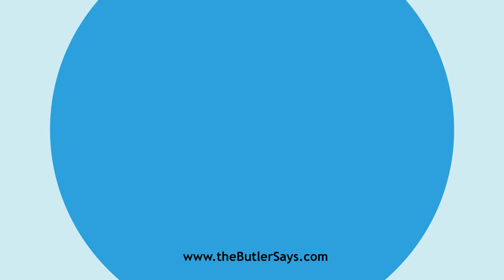Learn how to say this word: "Ergotized"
This is the definition of "Ergotized":
a.  Affected with the ergot fungus; as, ergotized rye.